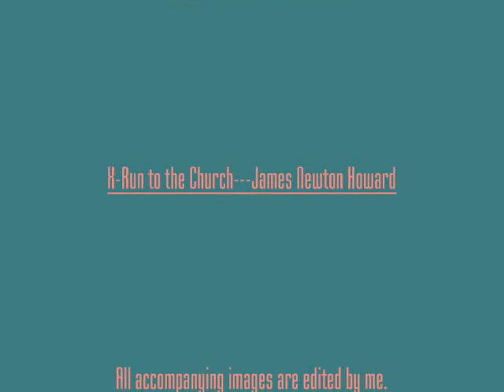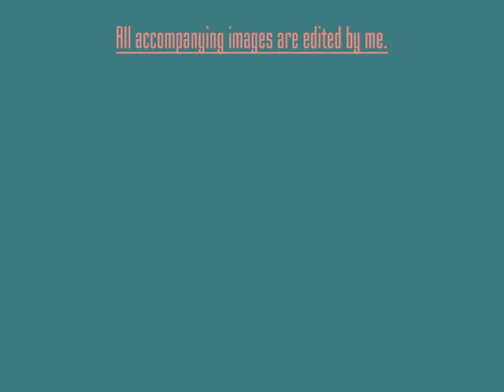Top Film Scores I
This is a slideshow feature of ten stellar film scores. I compiled promotion images and posters to make something unique. Enjoy!